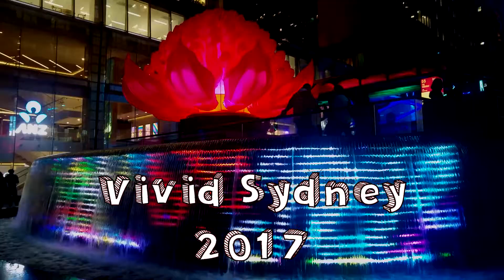Vivid Sydney 2017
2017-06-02